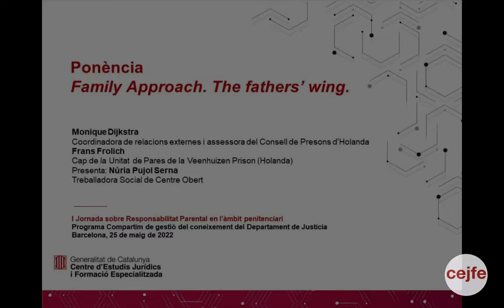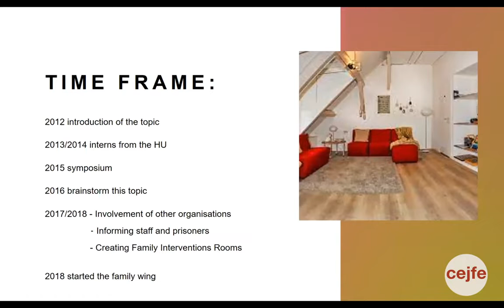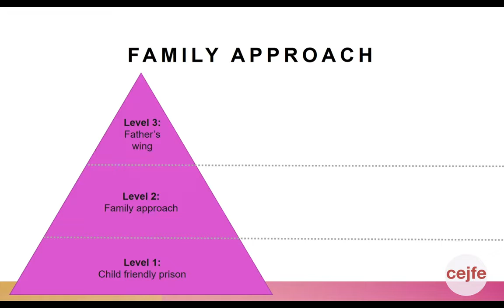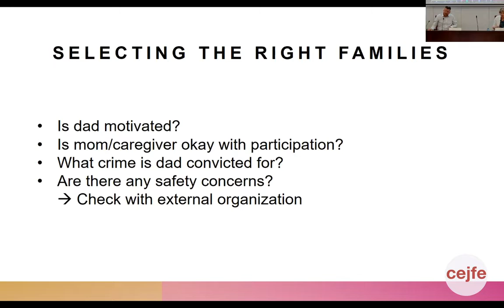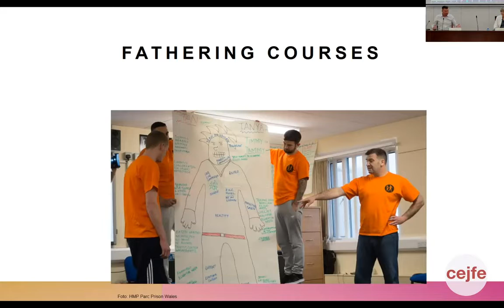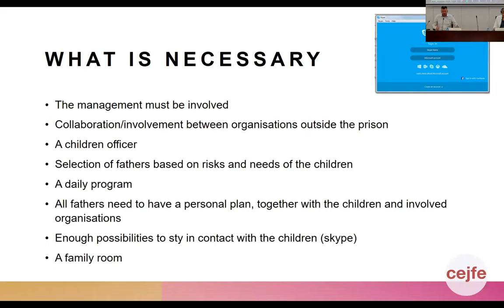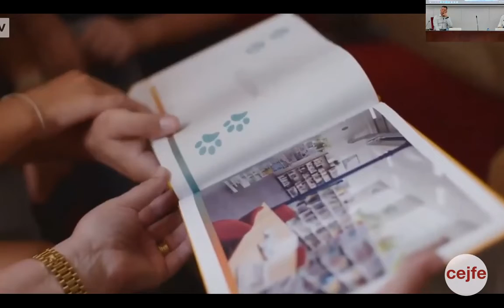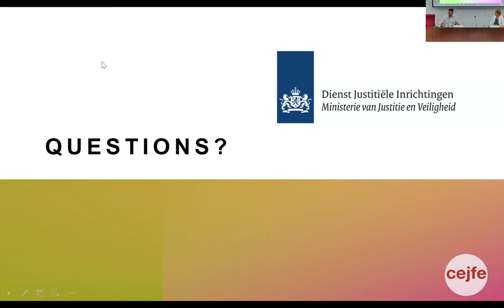I Jornada sobre Responsabilitat Parental en l’àmbit penitenciari - Ponència Monique D. i Frans F.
Monique Dijkstra, coordinadora de relacions de relacions externes i assessora del Consell de Presons d’Holanda i Frans Frolich, Cap de la Unitat de Pares de la Veenhuizen Prison (Holanda) presenten les experiències viscudes als Països Baixos respecte a la gestió de la responsabilitat parental dins dels centres penitenciaris.

Presenta: Núria Pujol, treballadora social de centre obert.